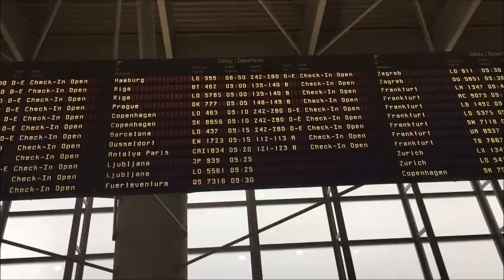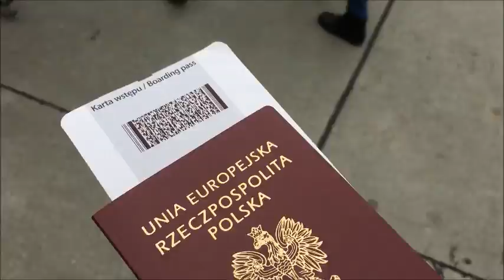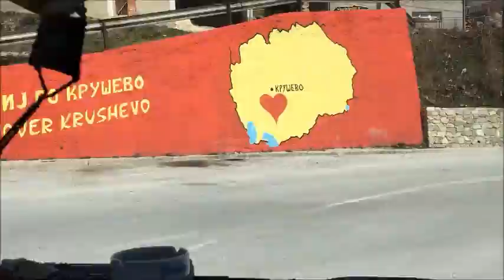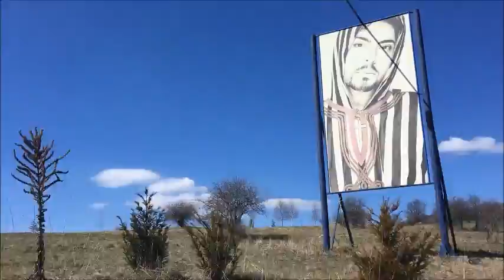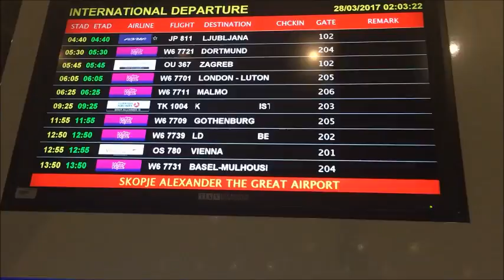Trip to Macedonia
Hello! This is a video from my trip to Macedonia. I hope that you guys will like it and enjoy it :)
There you can find me: